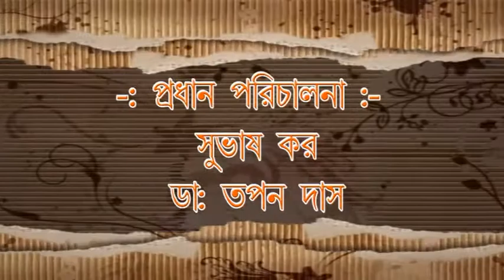satis asram 5